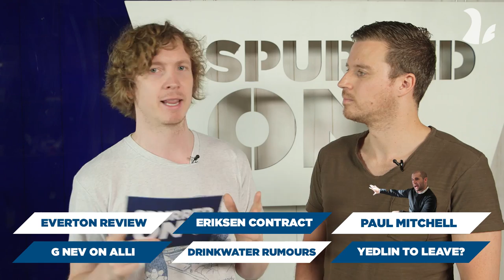Huge News On Eriksen Deal And Mitchell! | Spurverts | With Squawka's Greg Stobart And Barnaby Slater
Squawka's Greg Stobart comes in to give all the insider news from White Hart Lane.

► ADD us on Instagram / Snapchat: spurredontv